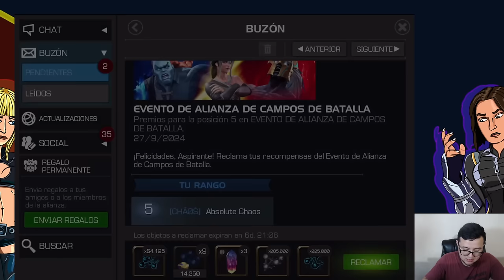PREMIOS BATTLEGROUNDS SEASON 21 + R3 #21 | MCOC